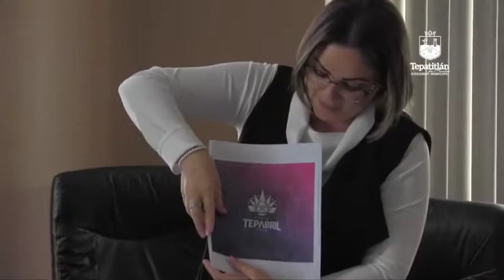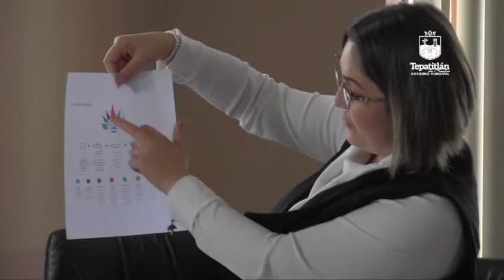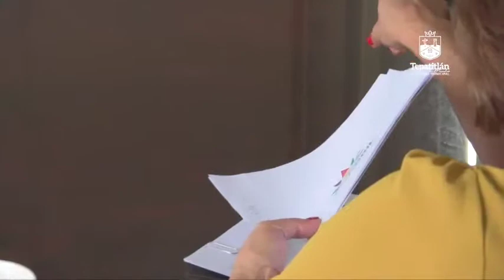Espectáculos y Festividades #2